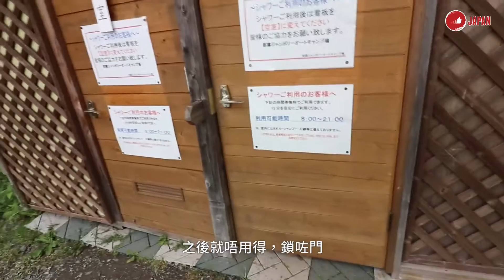LikeJapan旅遊: 有乜好過去camping(一)：日本富士山下去camping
去東京有冇諗過去camping? 今次我地就去咗富士山下露營呀～即刻入去睇下我地當日嘅情況同設施啦：